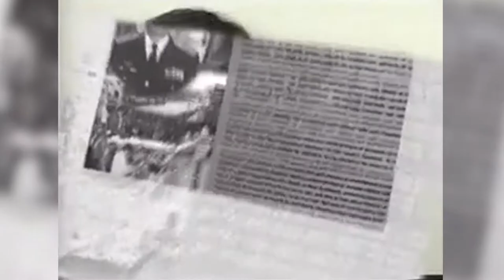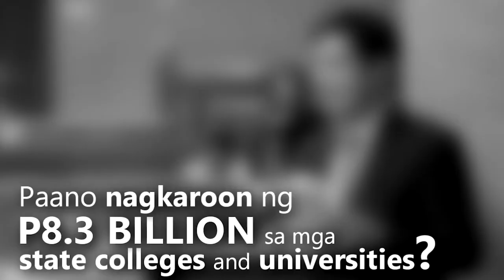Jingle Rap Para Kay Ping Lacson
Dahil Linggo naman ngayon, isang rap song para maging maganda ang inyong hapon!